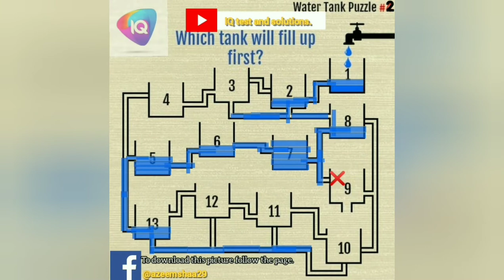Improve your and your children's brain.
This video is for ads of my channel ( IQ Test and solutions )